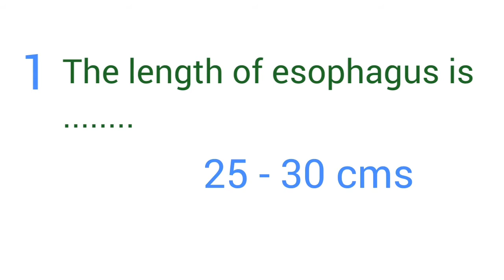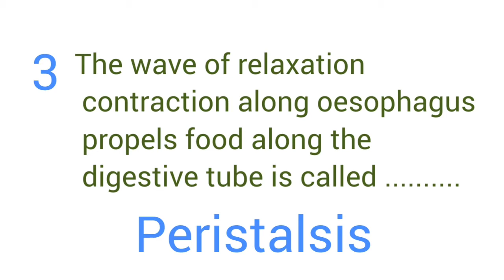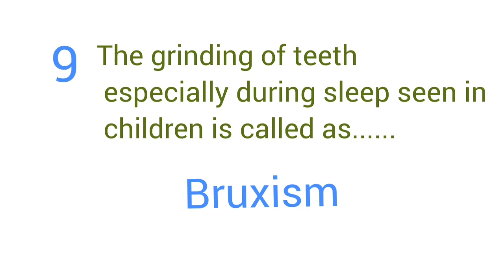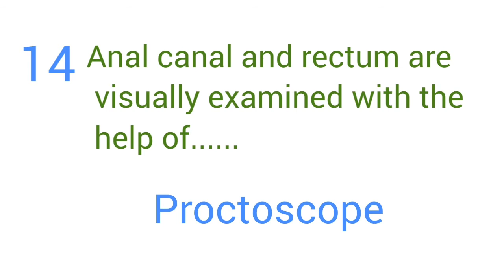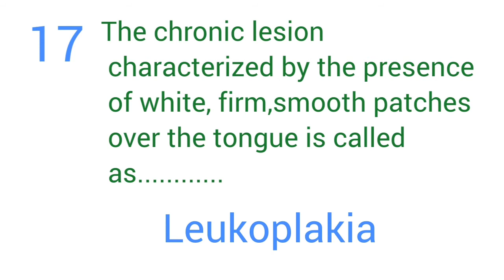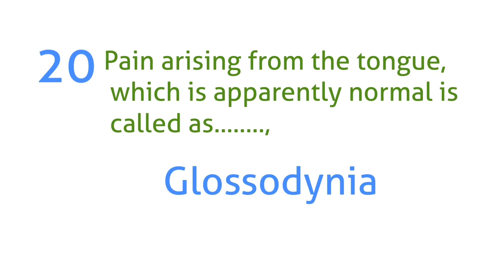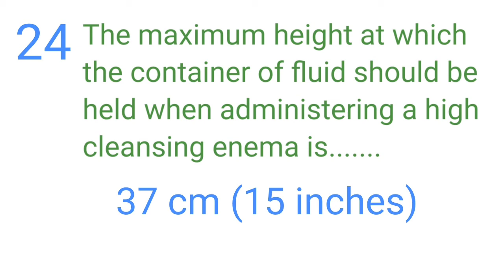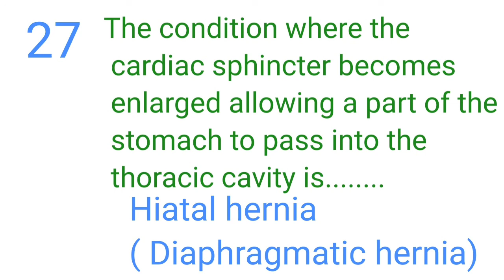Kerala PSC Nursing questions, Medical Surgical Nursing Part-1. Gastrointestinal system Questions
PSC NURSE for preparing nurses for Kerala PSC eaxm